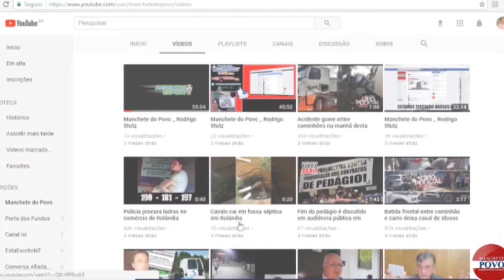Caminhoneiro manda um recado para o presidente Themer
ASSISTA: Manifestações em Rolândia e no Brasil param as principais rodovias